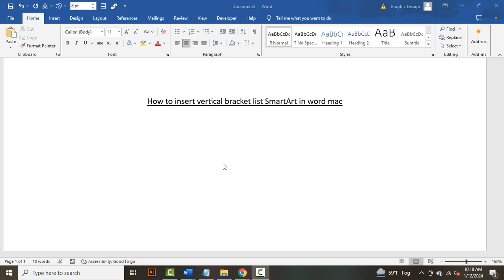How to insert vertical bracket list SmartArt in word mac